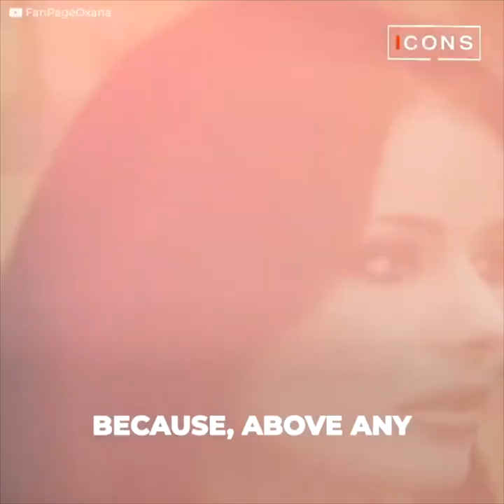Miss Universe was humiliated by Howard Stern on his live show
Oxana Federova was crowned Miss Universe and Howard Stern invited her to his show.
The poor thing was subjected to a humiliating interrogation...
And she couldn't refuse to answer, because if she did, her boss Donald Trump would go on a rampage.
Although Oxana endured a lot of class being treated like trash...
Days later her reign would end in the most abrupt way.